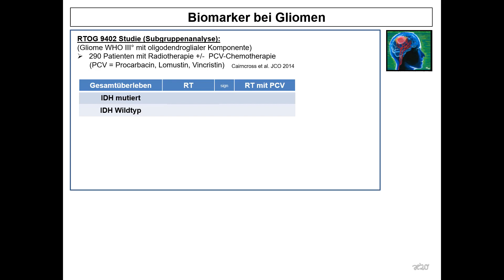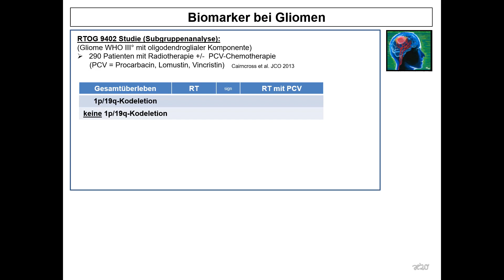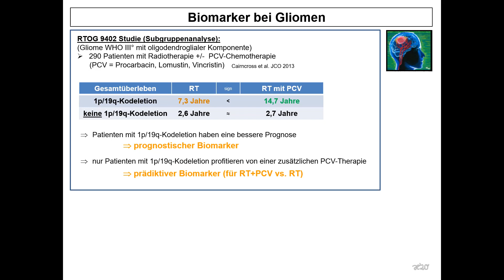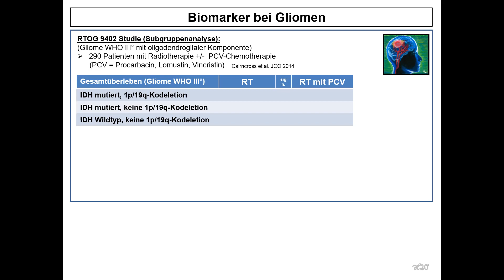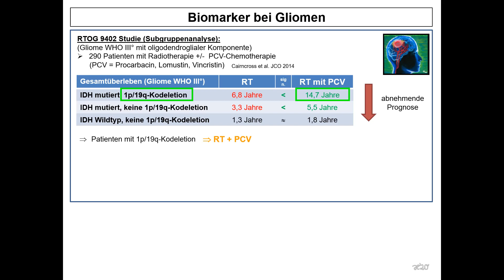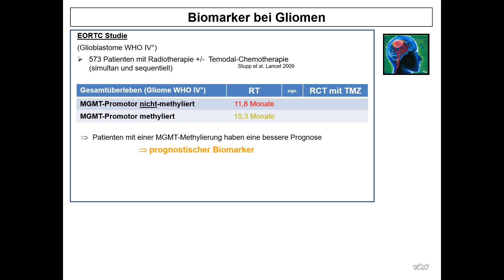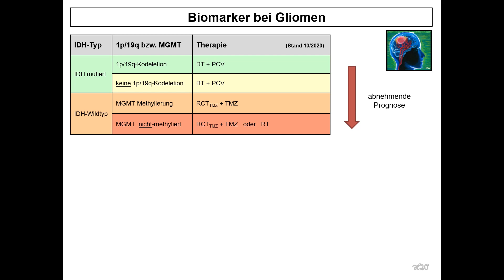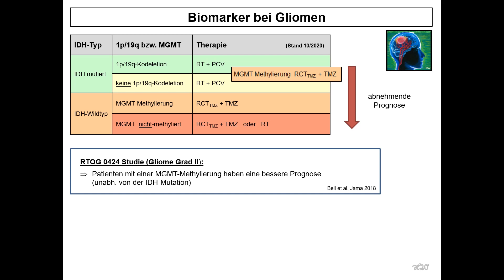Biomarker bei Gliomen | Strahlentherapie Prof. Hilke Vorwerk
Biomarker bei Gliomen:
MGMT-Methylierung, IDH-Mutation und 1p/19q-Kodeletion

Sie stellen keine Empfehlung oder Bewerbung der beschriebenen oder erwähnten diagnostischen Methoden, Behandlungen oder Arzneimittel dar. Der Text erhebt weder einen Anspruch auf Vollständigkeit noch kann die Aktualität, Richtigkeit und Ausgewogenheit der dargebotenen Information garantiert werden. Der Text ersetzt keinesfalls die fachliche Beratung durch einen Arzt oder Apotheker und er darf nicht als Grundlage zur eigenständigen Diagnose und Beginn, Änderung oder Beendigung einer Behandlung von Krankheiten verwendet werden. Konsultieren Sie bei gesundheitlichen Fragen oder Beschwerden immer den Arzt Ihres Vertrauens! Die Autorin übernimmt keine Haftung für Unannehmlichkeiten oder Schäden, die sich aus der Anwendung der hier dargestellten Information ergeben.